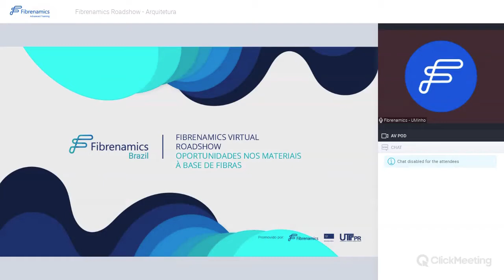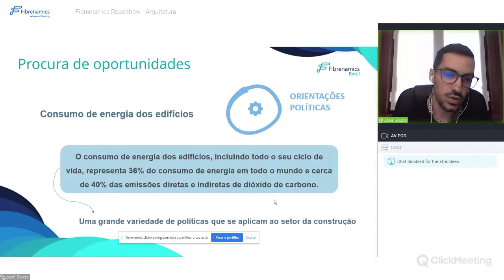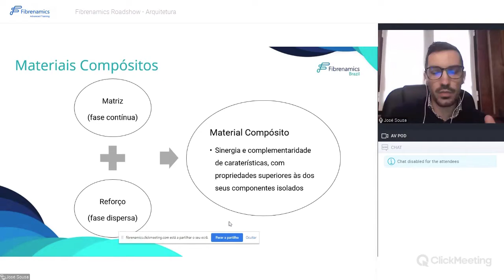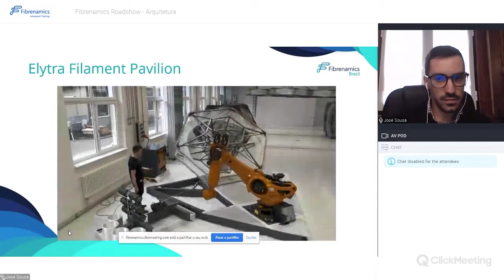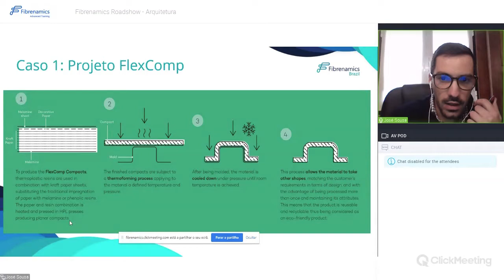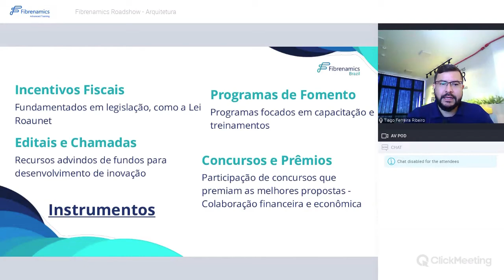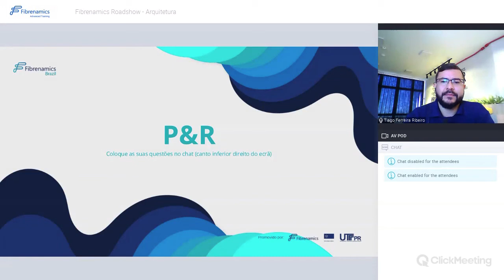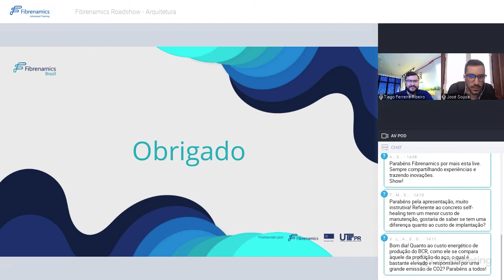Fibrenamics Brazil Roadshow | Oportunidades de Inovação do Setor da Arquitetura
As oportunidades de inovação no setor da Arquitetura no Brasil.